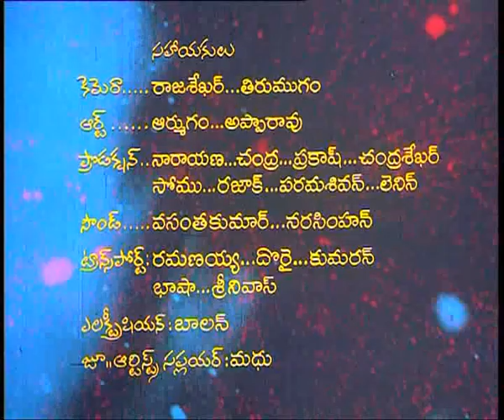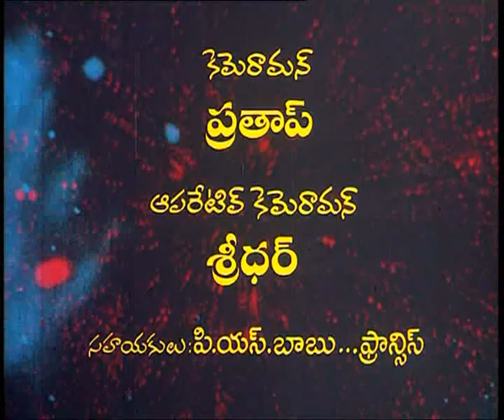Brahma Putrudu Full Length Movie Parts :01/10 | Venaktesh | Rajani